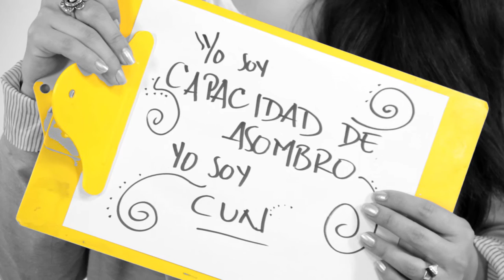Contenidos programa de dirección y producción de medios audiovisuales de la CUN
Docente Angela Bernal. Artista plástica y visual.